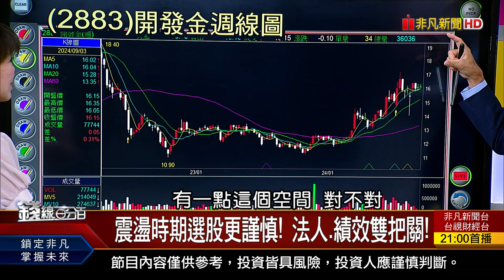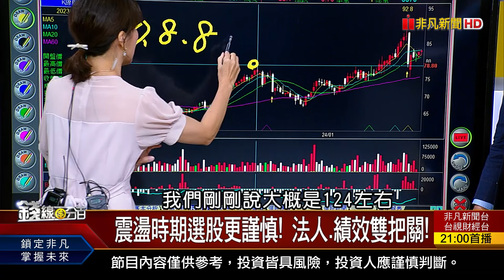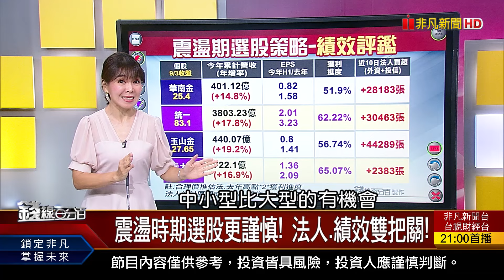《美.台類股透玄機! 震盪期選股往"這"找?》【錢線百分百】20240903-8│非凡財經新聞│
◎美.台類股透玄機! 震盪期選股往"這"找?

●0903完整版(上)《高券資比股好強! 實空?虛空?辨真偽! 9/6德IFA展接棒! AI PC.AI醫療雙主軸!》
●0903完整版(中)《黑馬股的3大特徵 誰是短線急先鋒? 美企業破產激增! Fed降息掀行情?災情?》
●0903完整版(下)《中國經濟恐緩慢內爆! 流出資金往哪逃? 從KY股回推產業好股 汽車.網通急起直追?》